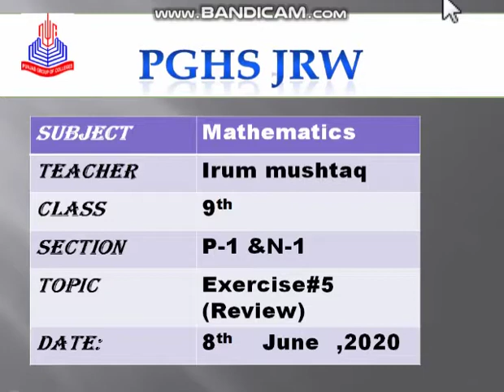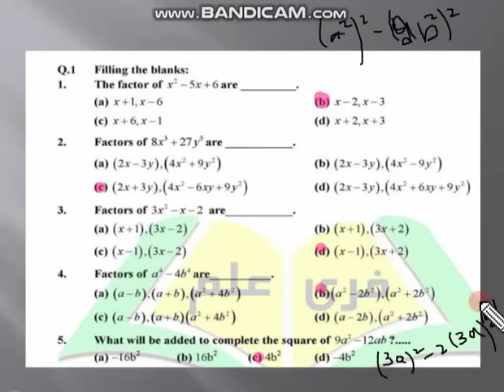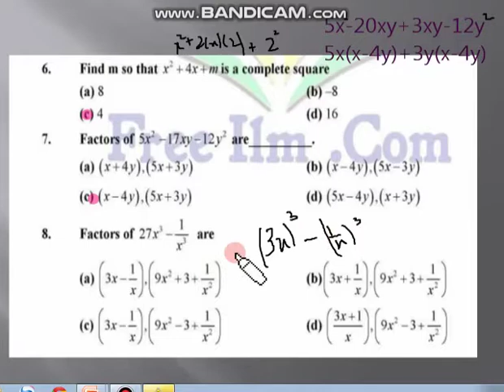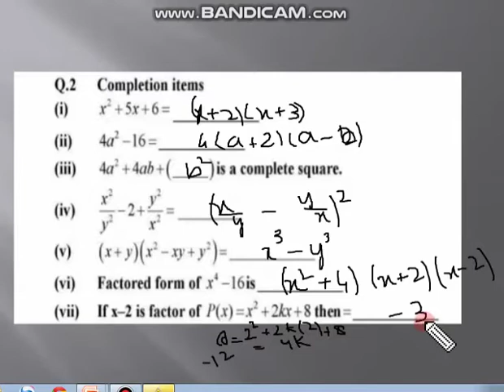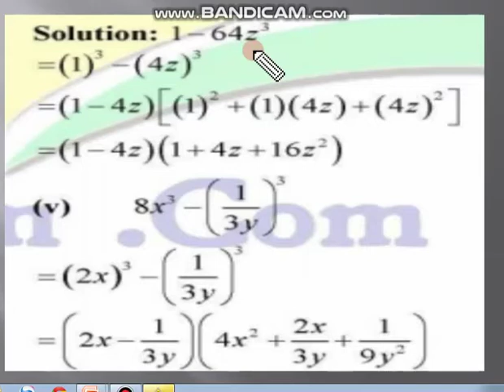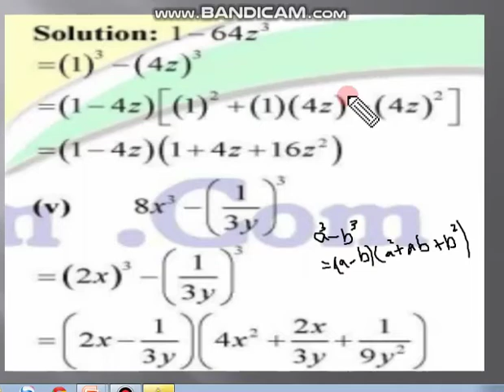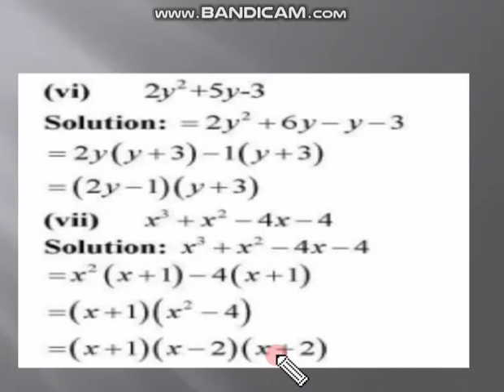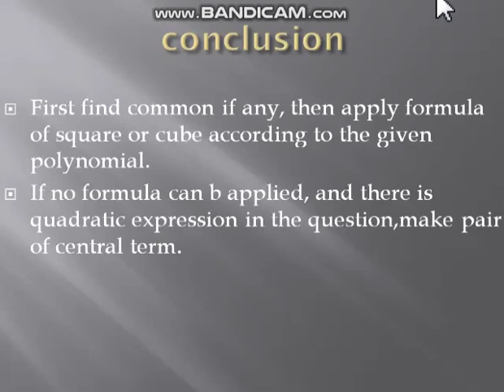Mathematics 9th Class (08_06_2020)